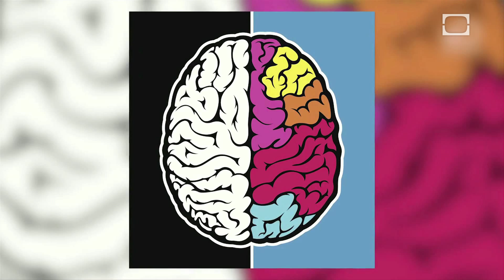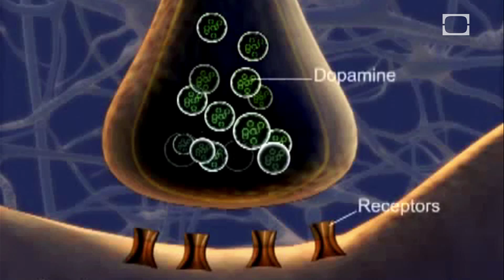Thinking Creatively with "Don't Hug me I'm Scared" - Science on the Web #23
Robert and Julie discuss the science behind one of the Internet's best, weird puppet-laden videos. How does creativity work anyway?